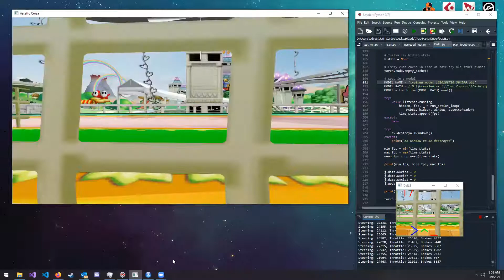DaiLE trying Baby Park